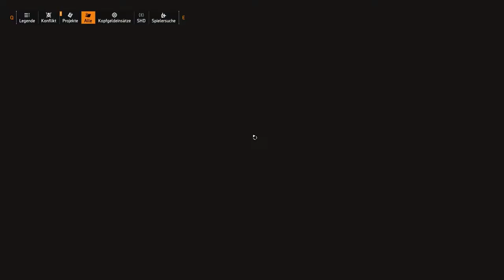The Division 2 Gear Farming #1 - Guides & Tutorials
Aller Anfang ist schwer! Ihr seid frisch Weltrank 5 und das Gearscore-Gepushe sorgt für harte Kontrollpunkte/Kopfgelder? Kein Problem: Mit relativ geringem Zeitaufwand zeige ich euch eine Farmroute durch Downtwon East. Das erste Video in der Guides & Tutorials Sektion zu The Division 2 kommt fast mit einer Garantie auf besseres Gear. Viel Erfolg beim Nachlaufen!

Sieben Monate sind vergangen, seitdem ein tödliches Virus New York City und den Rest der Welt befiel und die Gesellschaft zum Stillstand brachte. Als das Virus ausbrach, wurde The Division, eine Einheit ziviler Schläferagenten, als letzte Verteidigungslinie aktiviert. Seitdem kämpfen die Agenten der Division gnadenlos, um zu retten, was zu retten ist.

HiLosTV: Let's Plays, Angezockts, Gameplay-Videos, Guides und Tutorials!